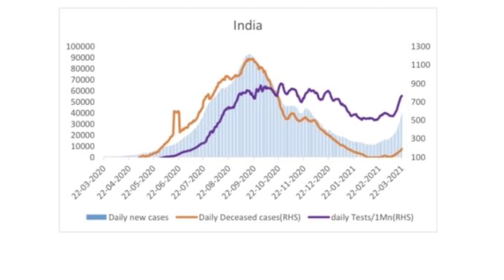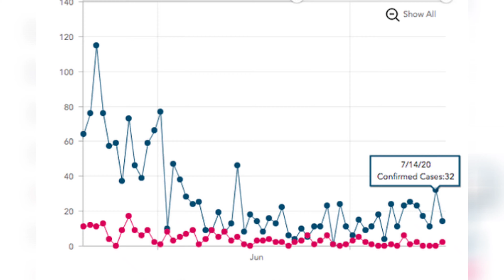Karnataka Corona Virus 3rd Wave Update || In Kannada For U.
Karnataka has prepared a roadmap to tackle the possible third wave of the COVID-19 pandemic that is said to affect the children more. Karnataka Woman and Child Welfare Department has come forward to take up measures to protect the children from COVID virus by improving their immune system.

AIR Correspondent says that the Health Department has decided to open a pediatric ward in every district of the state. In a bid to cope up with the likely third wave of the pandemic, the State Government has decided to revamp infrastructure in district hospitals. Apart from paediatric ward, ICUs will also come up in the district hospitals.